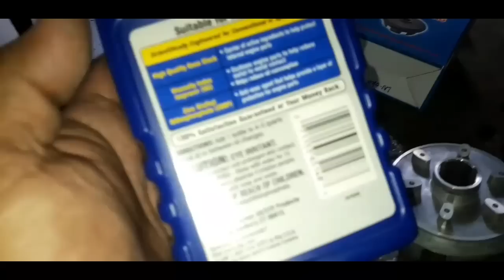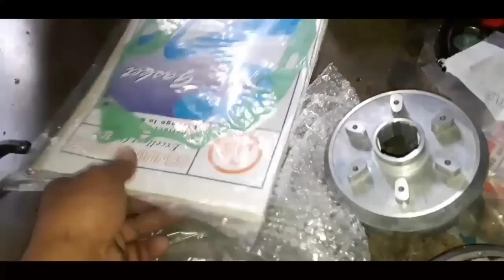FROM HACIENDA LUISITA TARLAC | TMX155 ENGINE NOISE